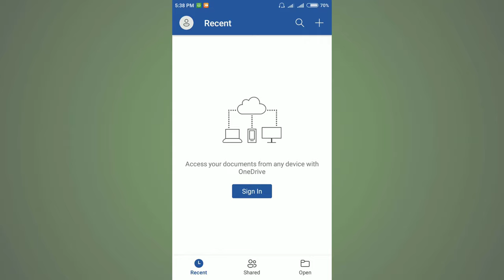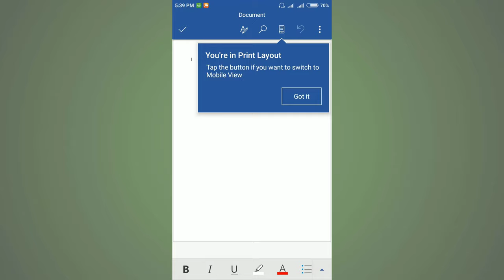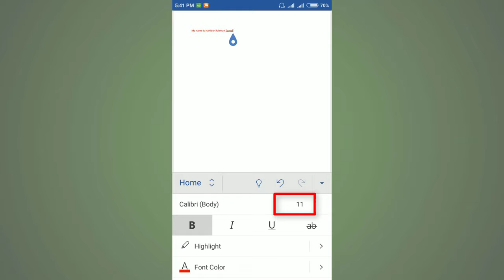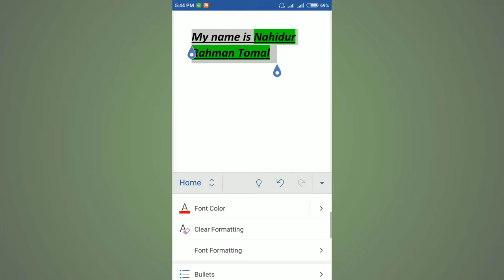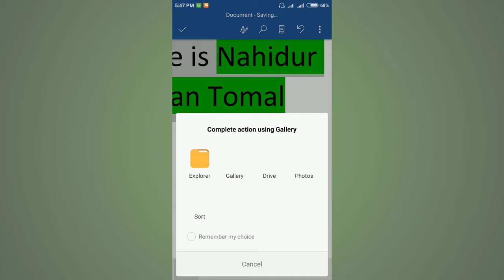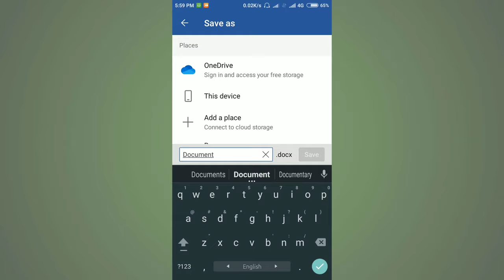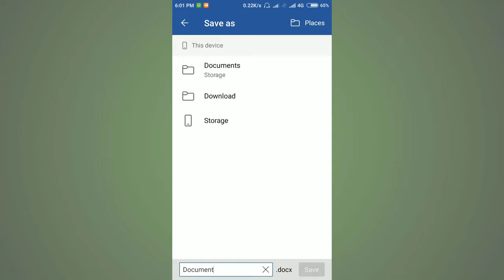How to use microsoft word in mobile | MS word in android | Bangla tutorial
In this video I am showing How to use microsoft word in mobile